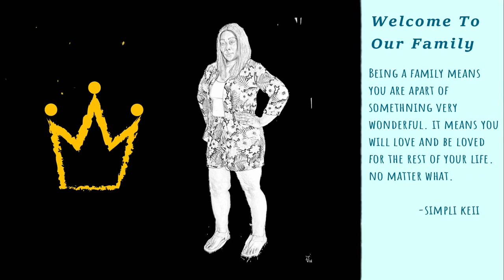WTH wrong With These Kids| Vlog 200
Follow Us On:

🅸🅽🆂🆃🅰🅶🆁🅰🅼: sɪᴍᴘʟɪ_ᴋᴇɪɪ
🅸🅽🆂🆃🅰🅶🆁🅰🅼: keii_n_fam
🆂🅽🅰🅿🅲🅷🅰🆃: sɪᴍᴘʟɪ_ᴋᴇɪɪ
🅵🅰🅲🅴🅱🅾🅾🅺: simplikeii

Y͟o͟u͟ c͟a͟n͟ s͟e͟n͟d͟ u͟s͟ s͟t͟u͟f͟f͟ a͟t͟:
Rukesa West
Coming Soon